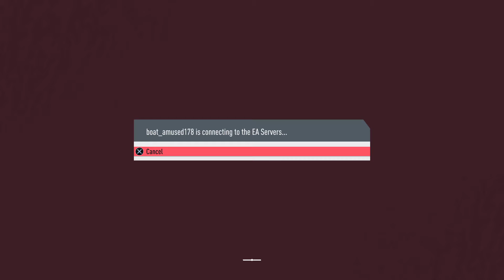FIFA 20_20210619134331